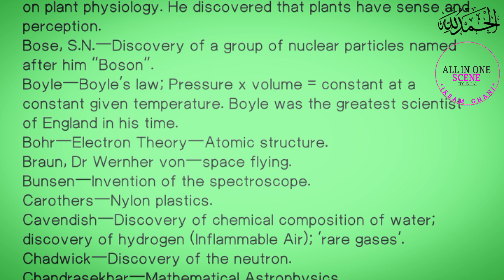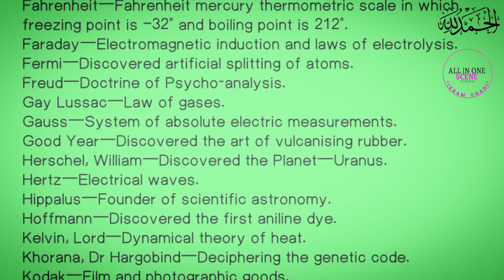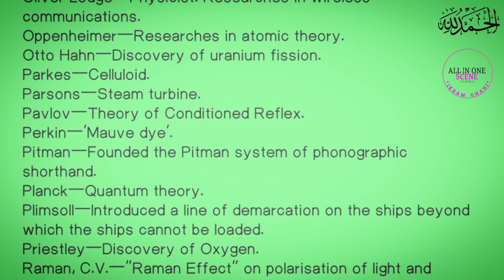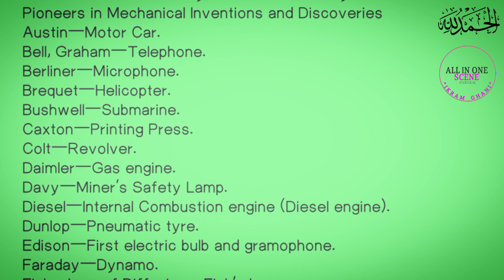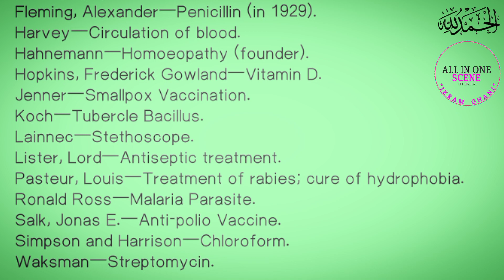Pioneers in science , سائنس میں کس نے، کس چیز کو ایجاد یا پہلے pioneers in science and technology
hi friends
we are showing the best videos to learn some fact knowledge , & also gain Educantional videos.

This channel is BEST For :
CSS, PPSC, FPSC, PMS, NTS, PCS, STATE BANK JOBS, CSS, FIA, PIA, PAK ARMY, NAVY, AIR FORCE, WAPDA, KPPSC, EXCISE AND TAXATION, POLICE, ALL COMPETITIVE EXAMS.

►Current Affairs
►General Knowledge
►Sport
►Arithmetics
►Pakistan Affairs
►English
►World information
►Islamic Studies
►Everyday Science
►Mathematics
►Intelligence Questions
►Mountains GK
►Oceans GK
►Famous Straits GK
►World River GK
►cities on River Banks GK
►Physical Properties GK
►Important Streets GK
►Ray and Waves GK
►Units and Measurments GK
►Various Science GK
►Vitamins GK
►Scientists GK
►Noble Prize GK
►National emblem
►Famous Epithets GK
►Pioneer in Science GK
►Abbreviations Gk
►Important News Agencies GK
►International Airlines GK
►World Parliments names
►Computers GK
►Important Books and their Authors GK
►Scientific Instruments GK
►Discoveries and inventions GK
►Father of Different Fields GK
►First largest , Bigest , Longest , Oldest
►Highest Miltary Awards
►Important Battles GK
►Important Days GK
►Headquarters of World Organisations
►Changed Names OLD names New names
►Countries with Capitals Curriencies Country Capital Currency